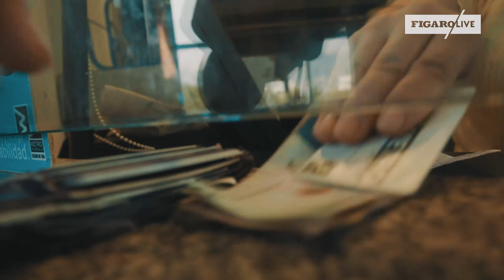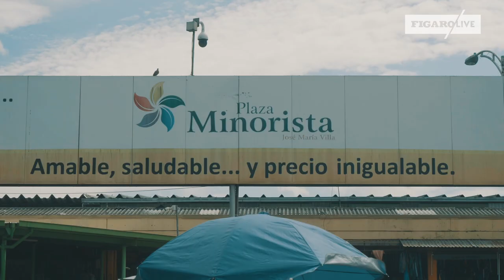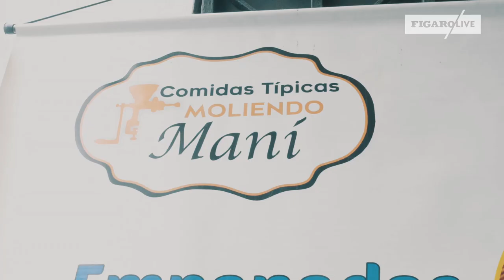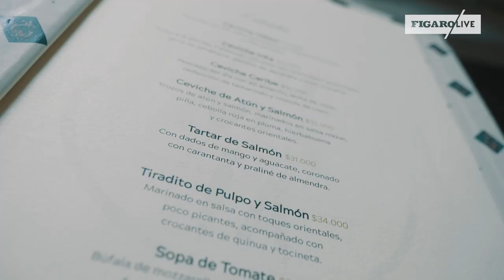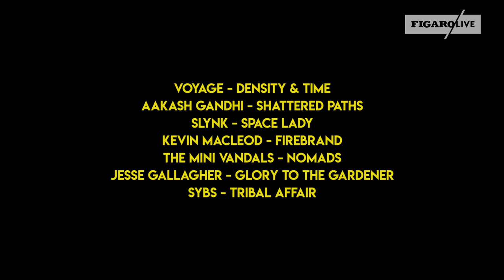Sur la route des saveurs en Colombie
Je suis parti sillonner les  routes colombiennes durant 3 semaines à la recherche des plats typiques et locaux. Du café de Salento à l'empenadas de Popayan en passant par le fromage grillé du désert, voici mon exploration culinaire.